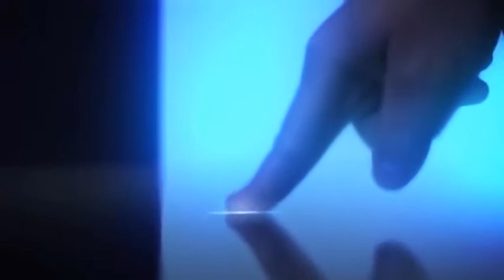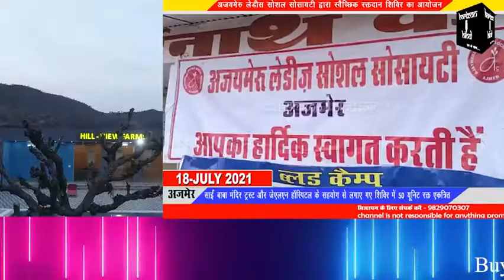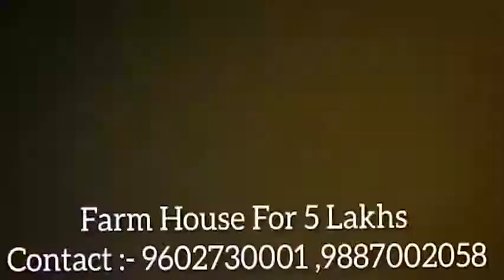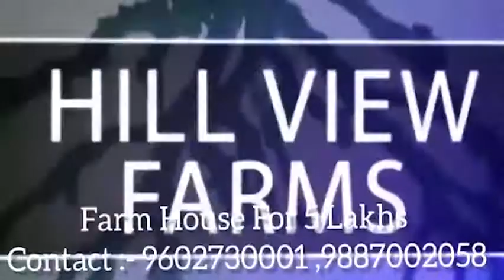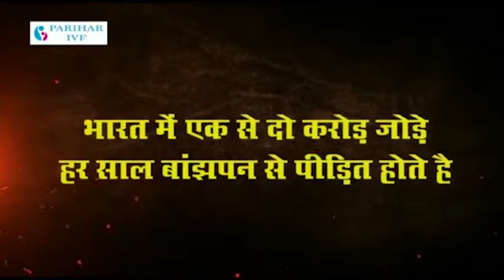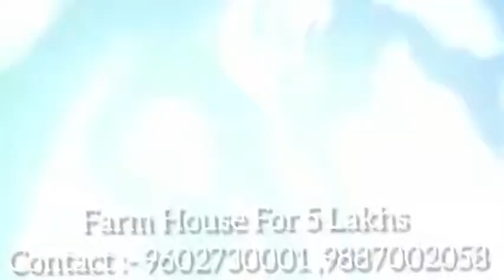Hindi News Bulletin हिंदी समाचार बुलेटिन 18-07-2021